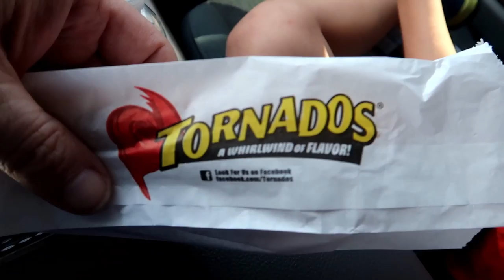Lamborghini & Ferrari [CAR SHOW BURNOUTS] 2019 Centenario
Car Show Burnouts at Cruising the Ozarks in Bentonville, Arkansas May 2018 is the first Sunday of every month.
Lamborghini
Ferrari
GTR
Camaro
Shelby
Mustang
HellCat
Kit Kar
Trans Am
Firebird
F-Type
These were just to name some of the cars.  We show more in the video and if you know the name please share them with me.

Then a short kayaking the Little Sugar Creek on 2 Vibe Yellowfin Kayaks from Ozark Kayak of Bentonville, AR.

Always keep chasing your dreams and remember the three L's:
Love People
Live Free
Laugh More

Naedz Video Productions
Naedrec's Instagram

If you are building a channel check this out

My recommendations for new channels

Truck is 2017 Ram 2500 4x4
Car is 2016 Kia Soul Kinetic
Camera: Canon G7x Mark ii
Family Vloggers
NichFam TV
Created with Wondershare Filmora ford gt ferrari 458 lamborghini centenario